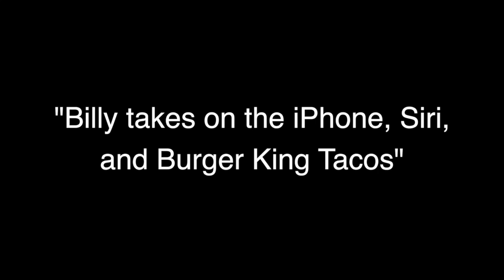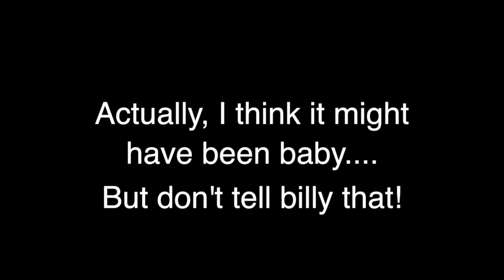My neighbor billy tries Siri for the first time on Burger King taco run!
Billy started using Siri on my old iPhone I gave her.  She's trying to get the hang of speech to text and voice commands but it's proving to be a bit more difficult than I thought. She was a little stressed out so I  took her to Burger king to try the Impossible burger and the new burger king tacos!